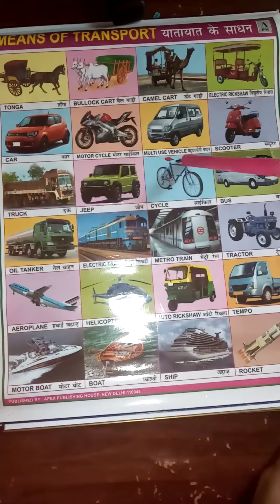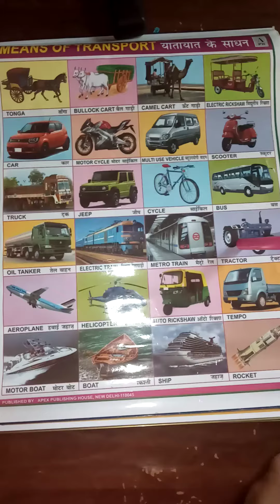Means of Transport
Means of Transport for nursery group